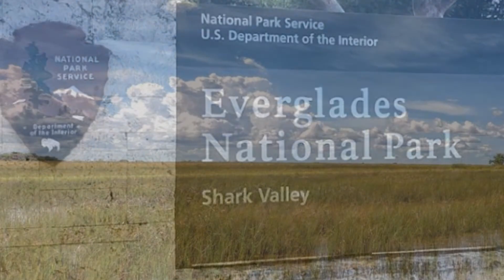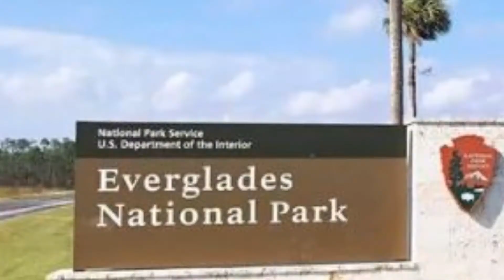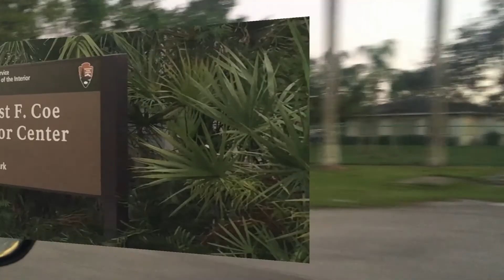大沼泽地国家公园 Everglades National Park, Florida, USA 美国佛罗里达州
大沼泽地国家公园（Everglades National Park），是位于美国佛罗里达州南部的一座国家公园。大沼泽地国家公园内有十分丰富动植物资源。有当地独有的橡树、黄瓜、八角莲、巴婆、野生橘、野生橡胶树等植物特有种。大沼泽地国家公园也是水鸟、鳄鱼、水獭等动物的乐园。
大沼泽地国家公园建于公元1947年，现在已经覆盖140万英亩。它位于佛罗里达州南部尖角位置，6英寸深、50英里宽的淡水河缓缓流过广袤的平原，因而造就了这种独特的大沼泽地环境。辽阔的沼泽地、壮观的松树林和星罗棋布的红树林为无数野生动物提供了安居之地。这里是美国本土上最大的亚热带野生动物保护地。
To visit the Everglades is to step into a haven amongst the mangroves, to immerse yourself in the sense of wonder that surrounds you, and to sink deep into the slow, languid pace of life in a swamp.